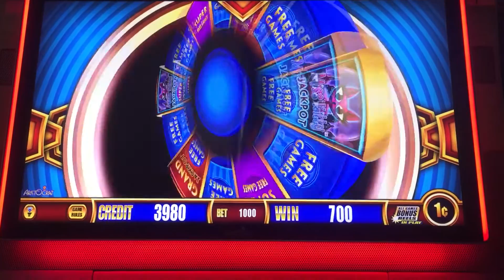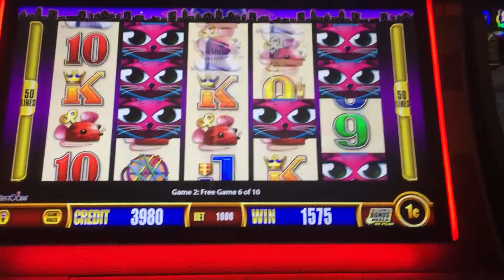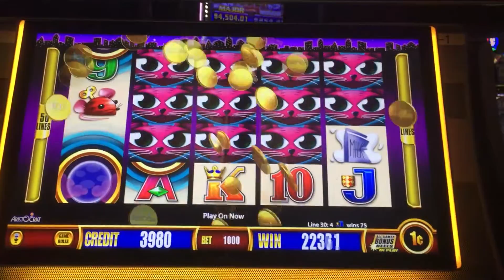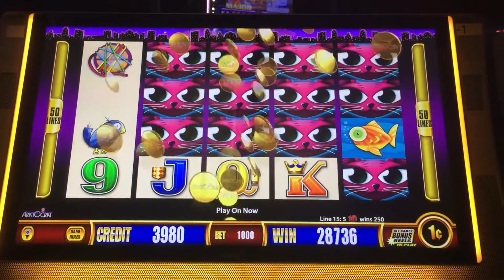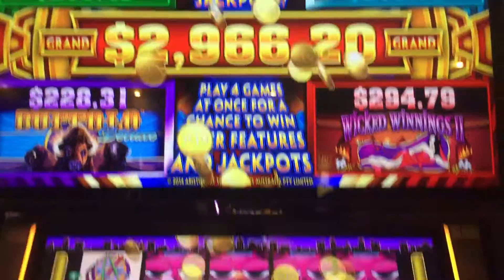Wonder 4 Jackpots Video Slot Bonus $10.00 max bet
Miss Kitty Bonus